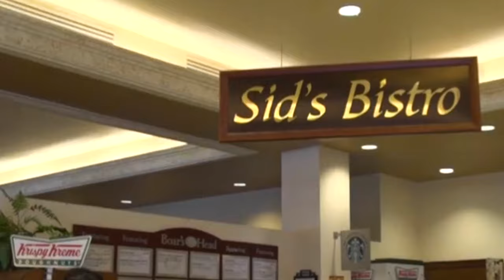Westgate Lakes Resort & Spa | Hotels In Orlando Near Disney World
Welcome to Westgate Lakes Resort & Spa, Orlando's most popular themed resort hotel near Walt Disney World just off International Drive in the heart of Orlando's theme park district!
We invite you to explore our world-class Orlando resort through this fun, Westgate walk-through, as we dive into the history of Westgate Lakes, see what there is to do and explore at our Orlando hotel, and discover this unique destination right on Disney's back 'door', from a new vantage point!
Whether you're looking for the best Orlando hotels right in the middle of Universal Studios, Disney and Sea World,... or you're looking for the vacation of a lifetime at a truly affordable Orlando hotel for families, when you check in to Westgate Lakes Resort, there's a lot to check out!